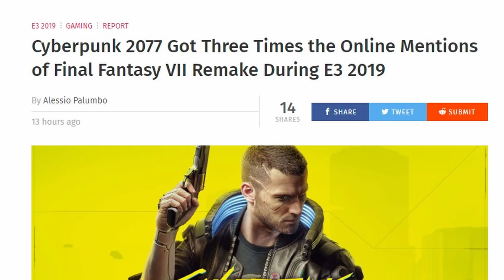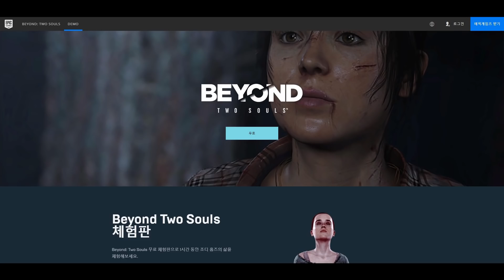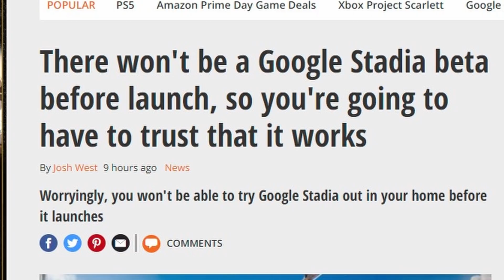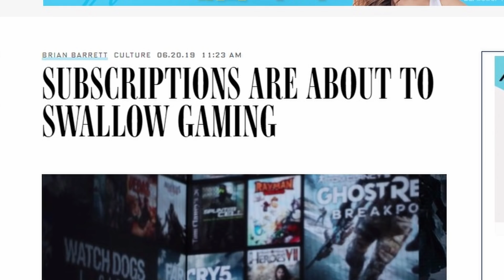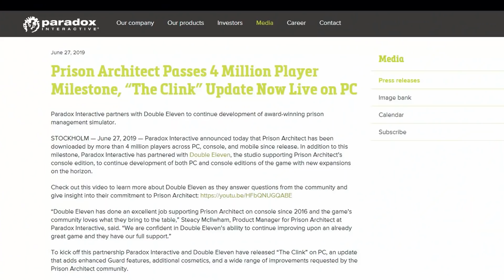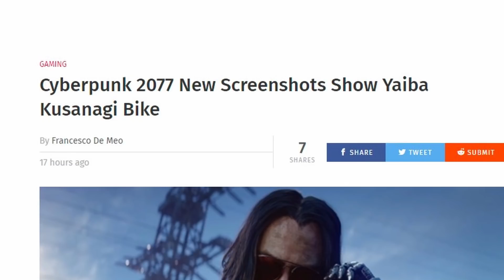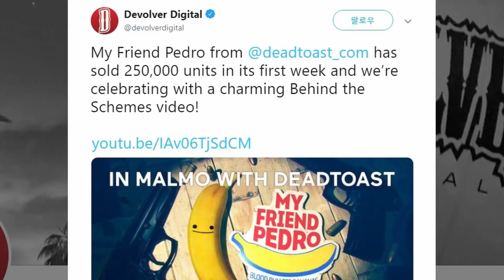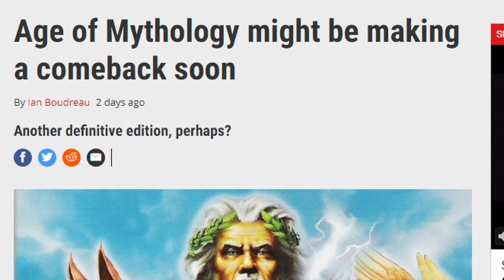크런치 없이는 지금의 블리자드도 없었다 외| 게임 헤드라인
′베스트 오브 E3 2019′
′E3 2019 기간에 사이버펑크 2077은 파이널 판타지 7 보다 온라인에서 3배 더 많이 언급됐다.′
′크런치는 지속 불가능하지만, 크런치 없이는 지금의 블리자드가 될 수 없었다고 창립자가 말하다.′
′비욘드 투 소울 PC버전 무료 체험판 출시′(Beyond: Two Souls)
′구글 스태디아 출시 전 베타는 없을 것이다.′
′구글 스태디아에서 게임이 더 쌀 거란 기대는 하지 마라.′
′엑스박스 게임 패스는 환상적이다. 하지만 그 게임들을 소유한 게 아니란 걸 잊지 마라.′
′정기 구독 서비스가 게이밍을 집어 삼키고 있다.′
′사이버펑크 2077 코스플레이 컨테스트 발표′
′프리즌 아키텍트가 400만 카피를 넘게 팔았다.′(Prison Architect)
′트위치에 유료 구독자만을 대상으로 방송할 수 있는 옵션이 생겼다.′
′방탄소년단 매니저 게임 BTS월드가 출시했다′(BTS World)
′사이버펑크 2077 새 스크린샷에 야이바 쿠소나기 바이크가 나오다.′
(Yaiba Kusanagi Bike)
′마운트 앤 블레이드 2: 배너로드가 멀티플레이 베타를 준비한다.′
′마이 프렌드 페드로가 출시 첫주에 25만 카피를 팔다.′
′블랙 메사 젠 테크니컬 베타 돌입′(하프라이프 1 리메이크)
′소니, MS, 닌텐도가 트럼프 행정부의 관세에 반대하는 성명에 동참하다.′
′에이지 오브 미쏠로지가 곧 돌아올 수도 있다.′
′모험러, 쥬라기 공원 에볼루션을 하다.′